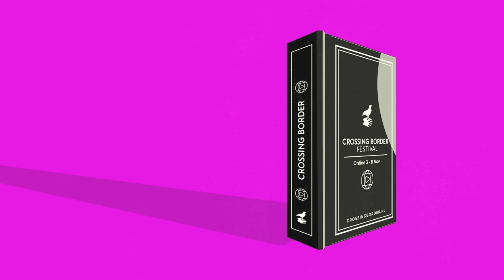Interview Kawai Strong Washburn | Sharks in the Times of Saviors | Crossing Border festival Nov 2020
Interviewer: Pete Wu

Kawai Strong Washburn seems to lead the life of a nomad. In his daily life, in which he is also a software engineer, he lives and travels steadfastly with his family all across the United States. From San Francisco via Kansas and Washington DC to his current residence Minneapolis. His literature can also be quite nomadic in its approach. His characters are the kind of people who rarely sit still, and who constantly ponder what life has in store for them. Kawai is also a storyteller who moves freely between the worlds of men and nature.

In his debut novel Sharks in the Times of Saviors we follow the boy Nainoa, on the island of Maui in Hawaii. At the start of the story, the seven year old is almost drowned by the ocean, until a group of sharks(!) ultimately saves him. After that, Nainoa starts to question the world he lives in. What does his survival mean? Can he save his family from falling apart? Is he a superhero? Strong Washington’s first book is a beautiful evocation on the difference between men and nature, fate and coincidence and between the island and the ocean.

Kawai Strong Washburn is a American writer. He grew up In Hawaii, but lives and works all across the United States.